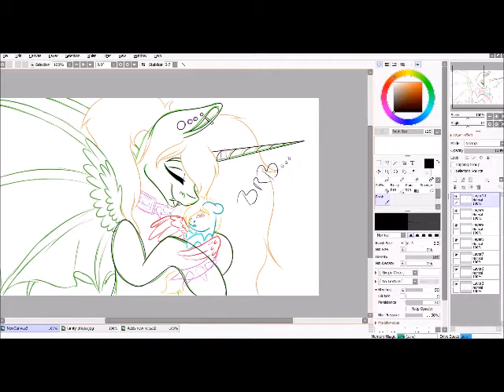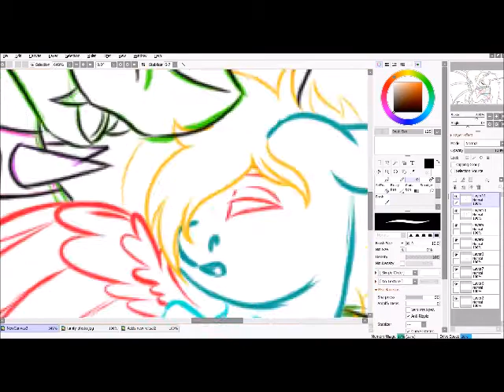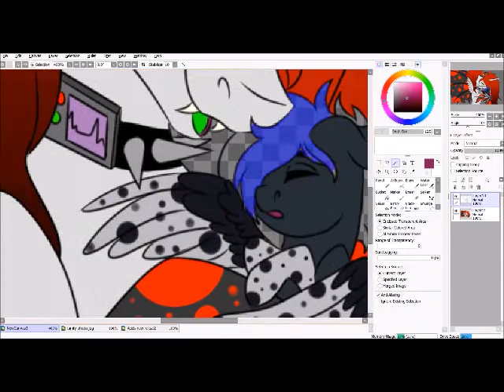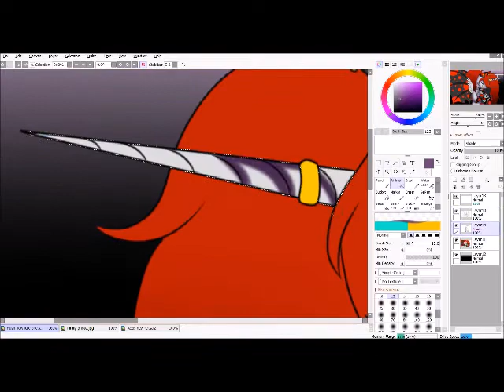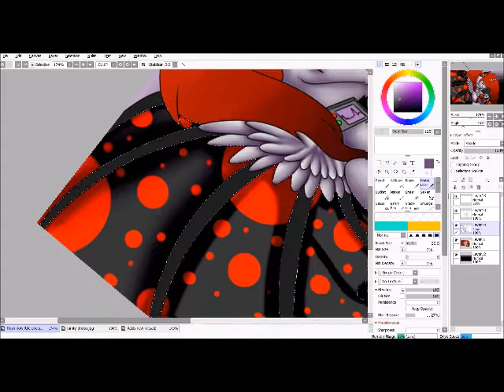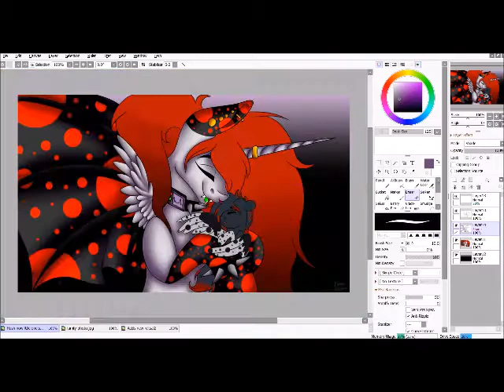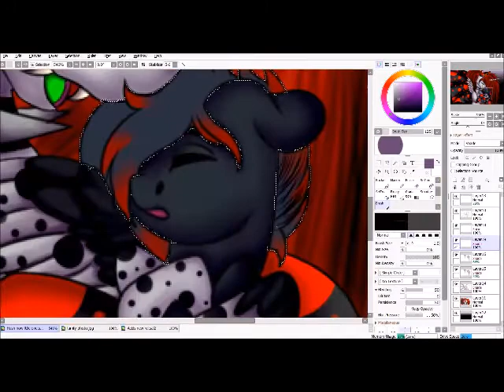(mlp speedpaint) You'll be in my heart-By Rokkaku Paintsketch